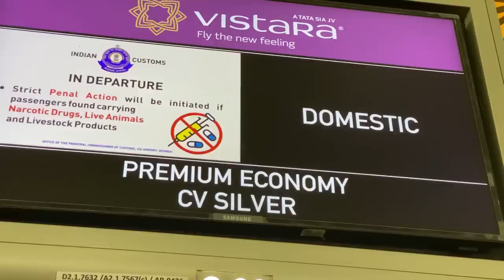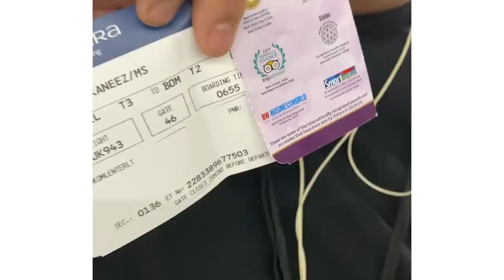SPOTTING @MortaL AT DREAMHACK ft @Kaneez Surka - VLOG 05